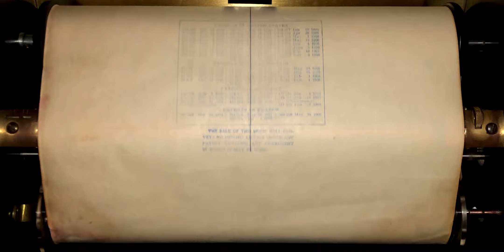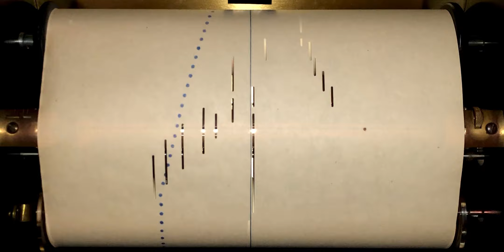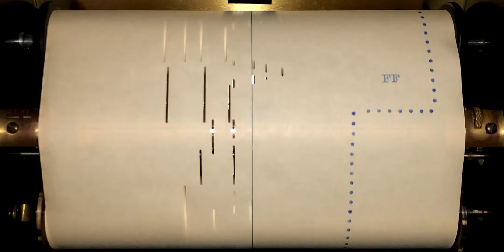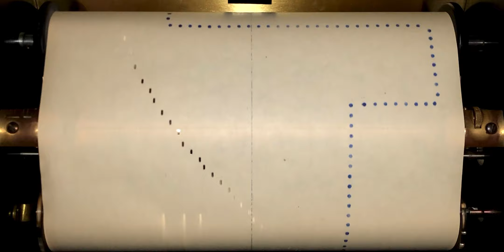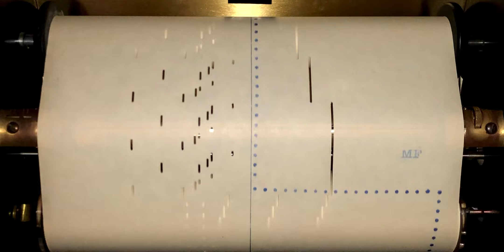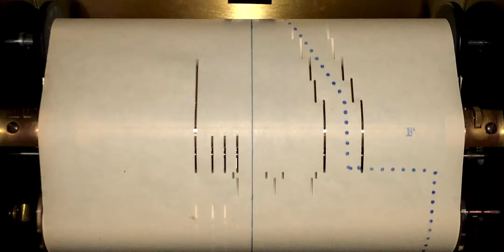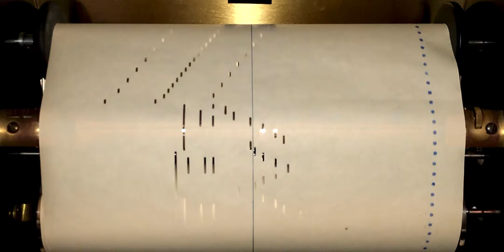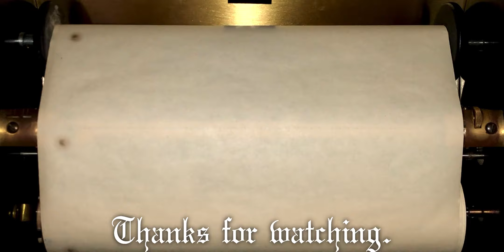Konzertstück Op.79, 1st Movement - Weber 1821 | Player piano roll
A very Happy 237th Birthday to Carl Maria von Weber, who was born today 237 years ago on November 18, 1786.

Perhaps not the best-sounding piano to play a classical piece of music, but it is one of my favorite compositions by Weber, a fun roll to play due to its virtuous techniques.

There was a bit of difficulty playing this long roll due to the previous owners storing it poorly, a water-damaged box, and warped paper. I have to adjust the tracking and there are many wrong notes being played unintentionally due to the warped paper surface.

Universal 88 Note 88385 (TM 88382),
Concertstucke.
First Movement.
Weber.